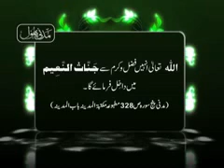Madani Phool - Rasool Allah صلی اللہ علیہ وسلم ke Akhlaq - Mureed of Ilyas Qadri